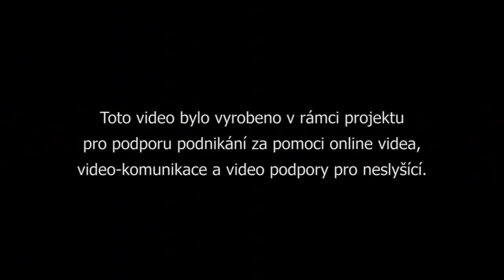TimeLapse - časosběrné video pořízené mobilním telefonem Nokia N8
TimeLaps - časosběrné video vytvořené mobilním telefonem Nokia N8, rozlišení obrazu je 1280x720 bodů, 50 snímků za sekundu.

Video složeno ze 7mi navazujících videí. Každá z částí byla natáčena po dobu 10ti hodin. Vytvořeno v ateliérech Vytvořil: Jaroslav Smékal 2015